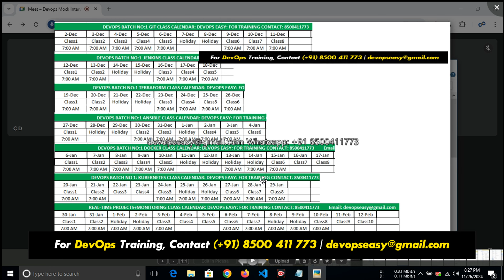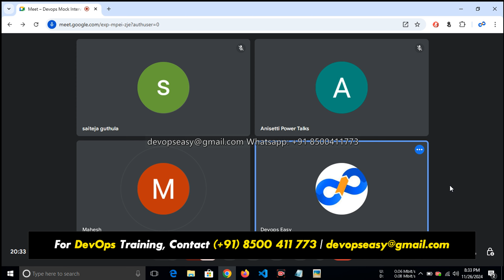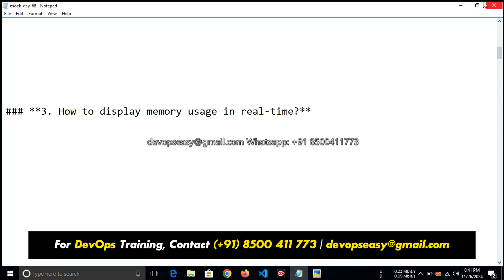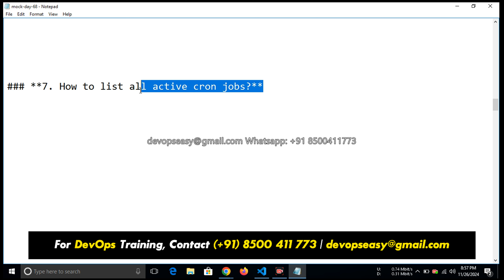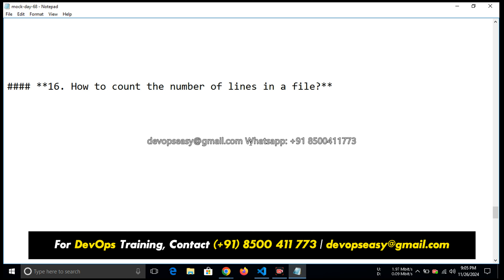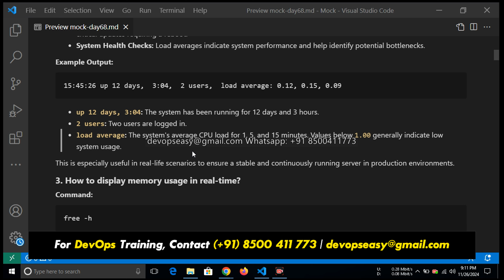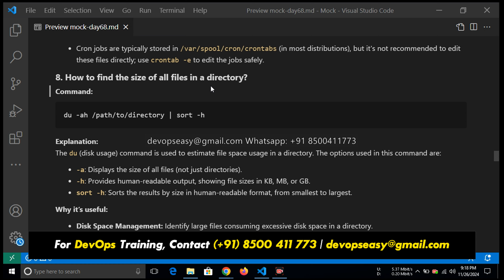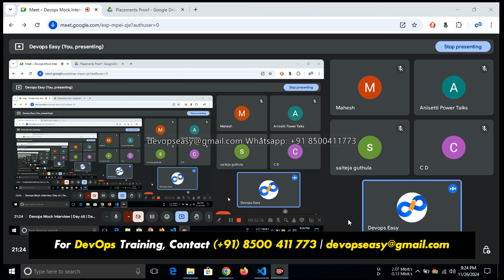Devops Interview Questions and Answers | Devops Interview Day 68 | Linux Interview | Devops Easy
Devops Interview Questions and Answers | Devops Interview Day 69 | Linux Interview | Devops Easy

devops interview,
devops interview questions and answers,